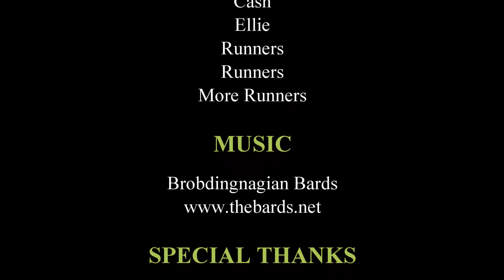St. Patrick's Day Run with Go! Running crew